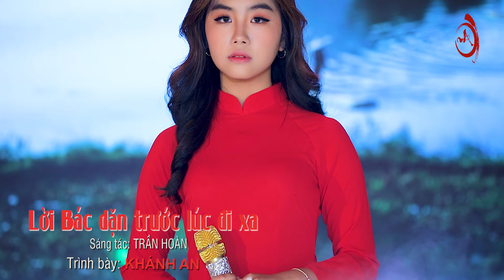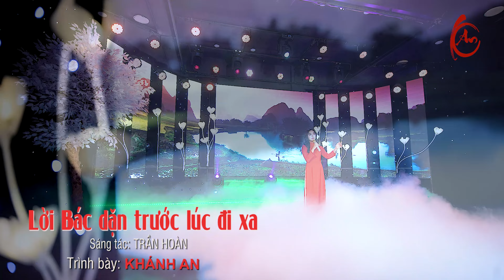Miền Trung Nhớ Bác - Khánh An | Bài Hát Về Bác Cảm Động Xao Xuyến Hàng Triệu Con Tim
☞ Bản quyền thuộc về kênh Khánh An Bolero. Vui lòng không sao chép và đăng tải lại dưới mọi hình thức.